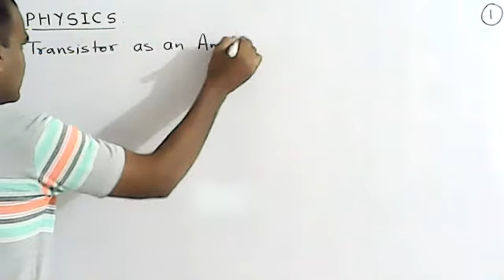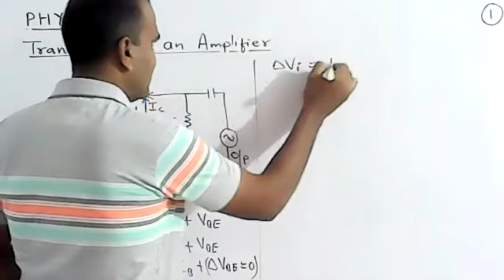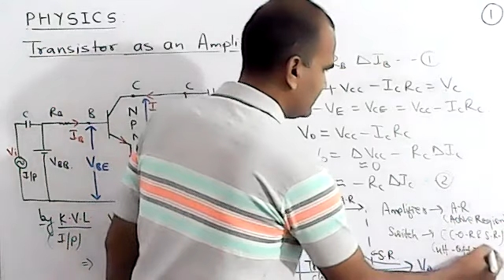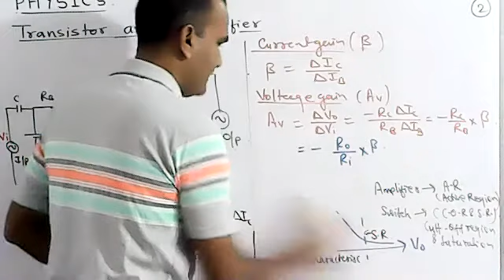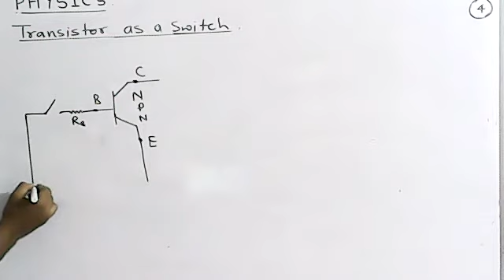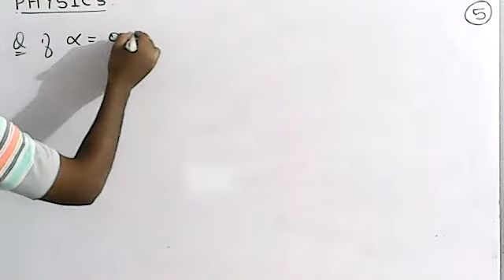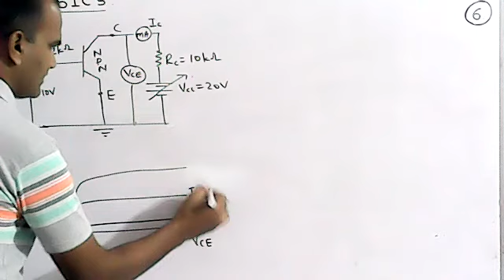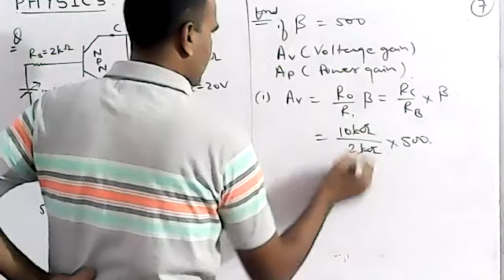Transistor as amplifer and switch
Physics-12 Semiconductor Electronics